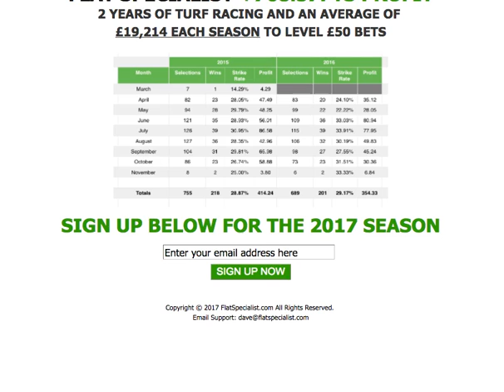Flat Specialist Review, What You Should Know!